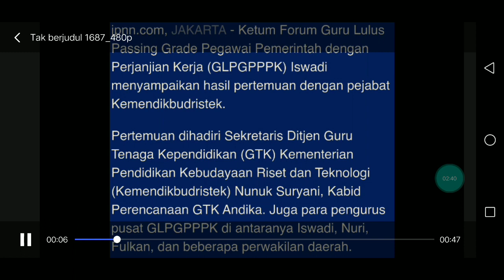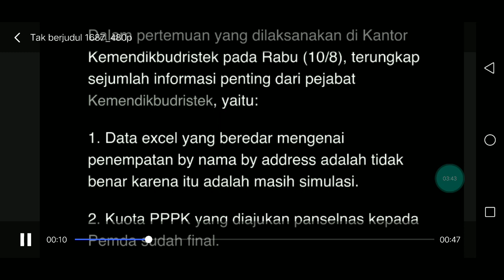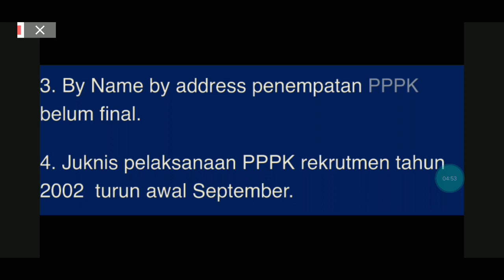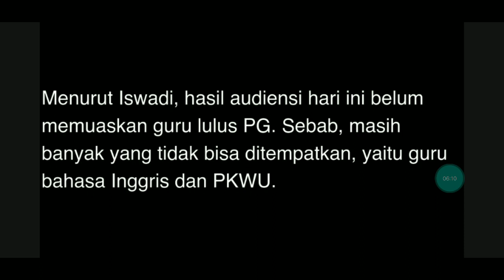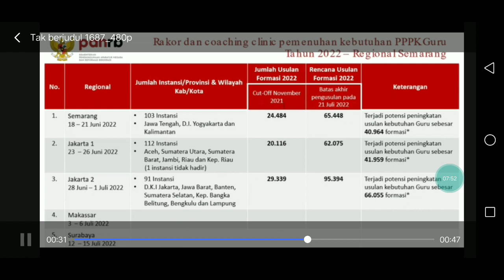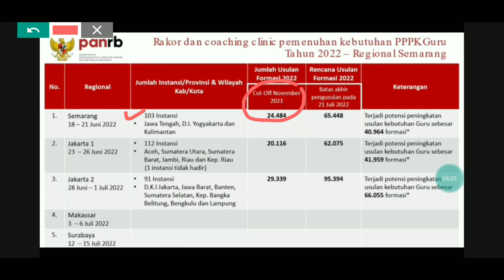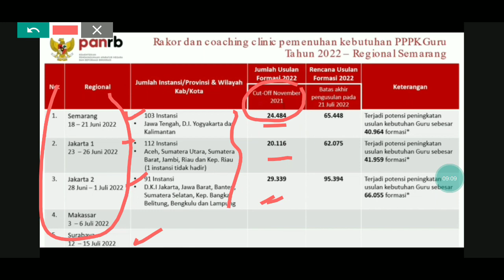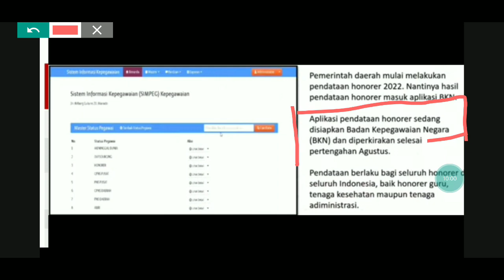BARU SAJA PENYAMPAIAN PENTING KEMENDIKBUD UNTUK 193.954 GURU LOLOS PG PPPK 2021